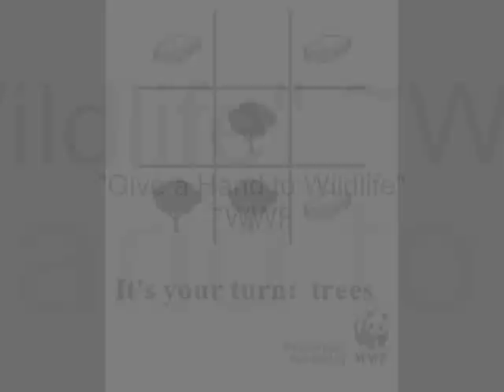The Tic Tac Toe of Missing Species ~ WWF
Of lethal games & what lies in your hands to protect the endangered.
Guido Daniele's hand paints make a moving appeal to rethink.

Here are some selected images from Worldwide Fund for Nature (WWF) 's ad campaign.